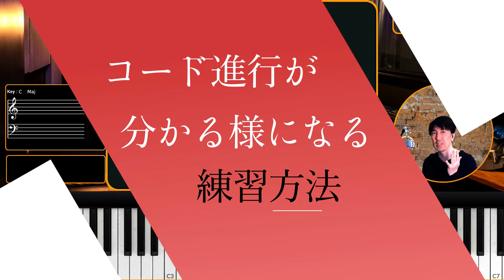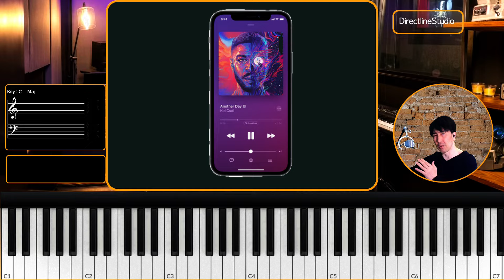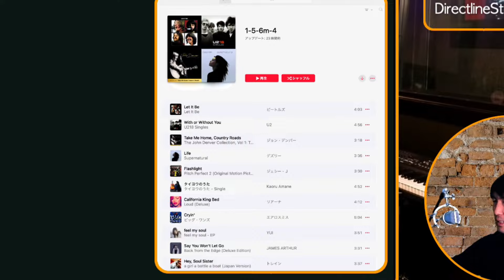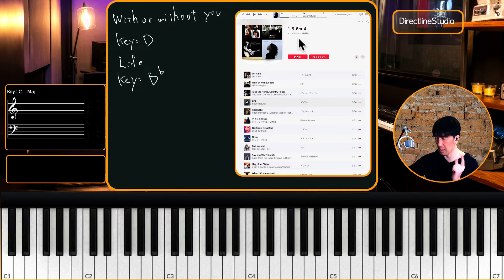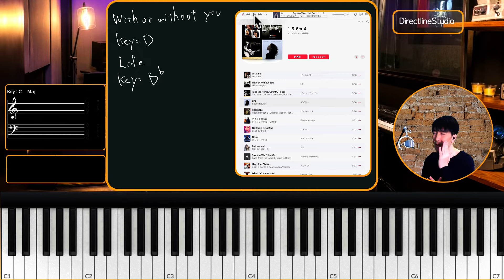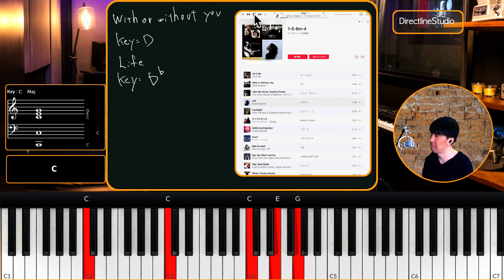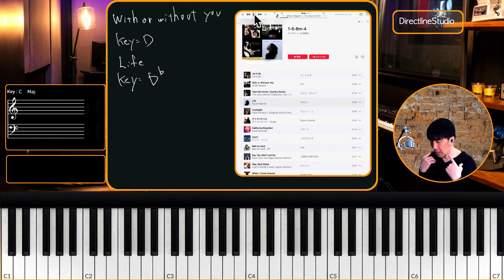曲を聴いただけでコード進行が分かる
曲を聴いただけでコード進行が分かる様になるなんて本当でしょうか？
最初はそう思われる方もコツを掴めば誰でも出来る様になります。
どうやって勉強していけば良いのか？を紹介します。
コード進行の耳コピが出来るようになると、曲を聞いただけで演奏出来るようになります。

00:00 オープニング
00:15 概要説明
01:48 コード進行別プレイリスト
02:22 With or without you(U2)
03:44 Life (デズリー)
04:28 シャッフル機能
04:52 Hey soul sister(Train)
05:47 まとめ